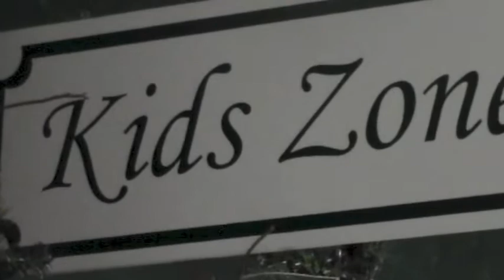Kids zone 2013 VBS walkthrough